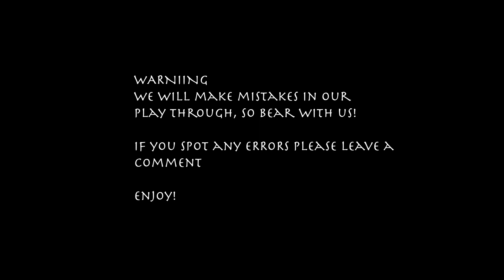Shadows of Brimstone - Episode 5 : Jail Break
Enrique and Barry are trying to thwart a Jailbreak... perhaps today is where their luck changes for the better

If you'd like to support us to keep the channel going, then you can tip us

Adam is a nerdy extrovert who has a large collection of board games and designs board games in his spare time. 71% of all conversations with this man will devolve into a conversation about board games...

Alex is an eccentric prototype from the 1980s. Adding to his list of many crimes including acting, writing and guitar, he now plays board games. He does not care about winning, as long as he loses in a heroic, epic and infamous way...

Tools We Use:

Cameras: